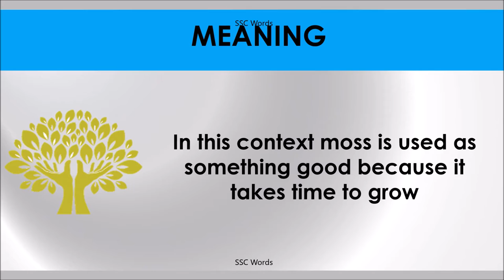Idiom 2 # A ROLLING STONE GATHERS NO MOSS # Meaning and 5 sentences # SSC Words